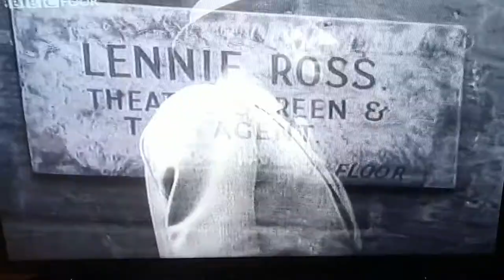Cover girl killer clip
About B movies